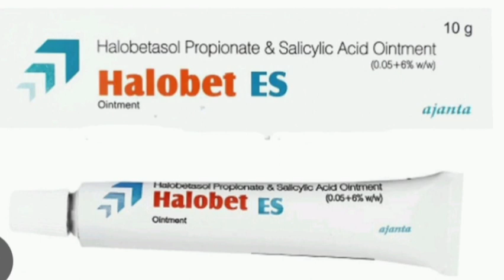Halobet ES Ointment Cream